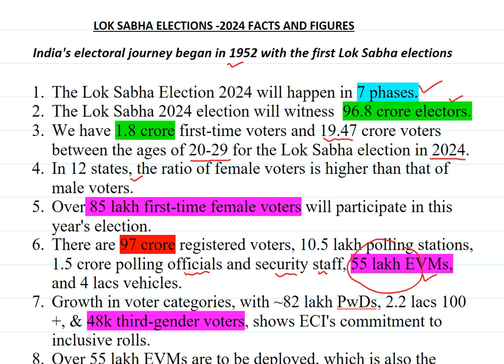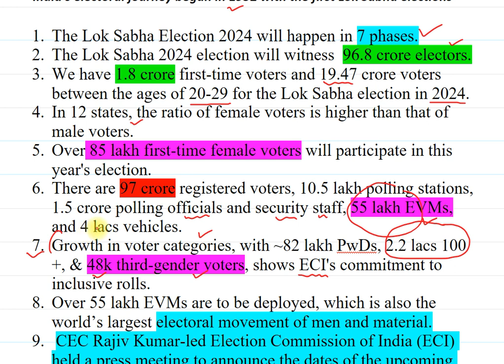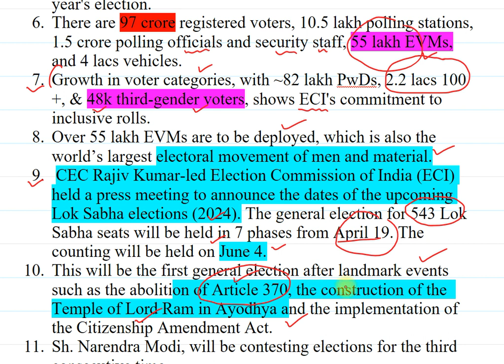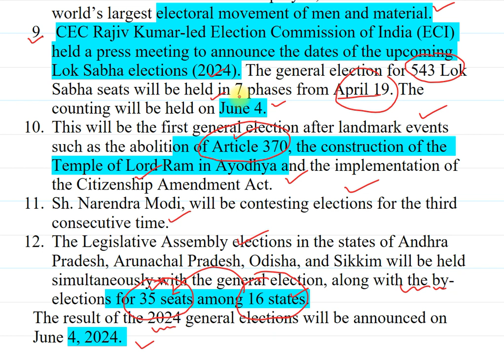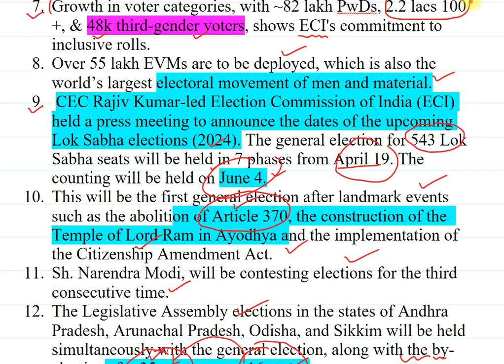LOK SABHA ELECTIONS II 2024-FACTS & FIGURES II World’s largest electoral movement II